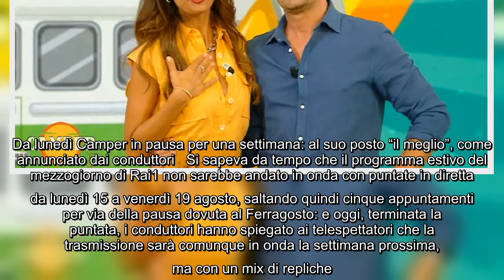Da lunedì Camper in pausa per una settimana: al suo posto "il meglio", come annunciato dai conduttor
Da lunedì Camper in pausa per una settimana: al suo posto "il meglio", come annunciato dai conduttori Si sapeva da tempo che il programma estivo del